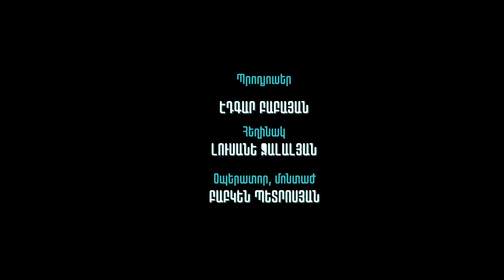ՀԱՐՑԵՐ ԿԱ՞Ն NEMRA-Ի ՀԵՏ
Թիվ 1 Հարցում | Կորոնավիրուսի դեմ պատվաստանյութի հայտնագործման դեպքում պատրա՞ստ եք պատվաստվել